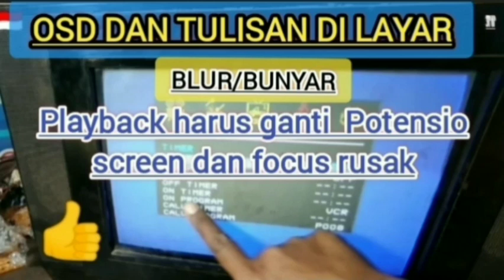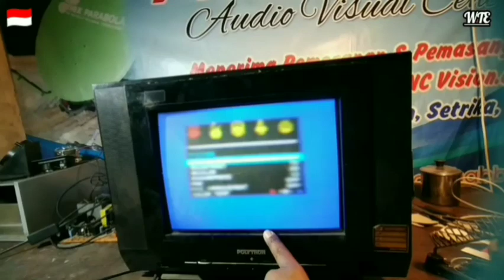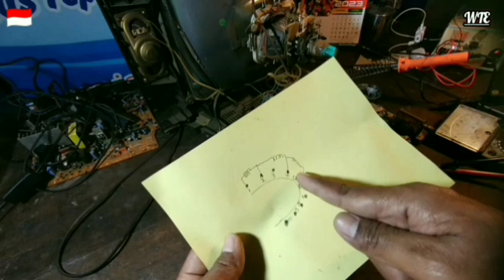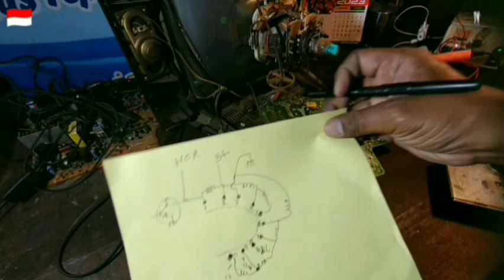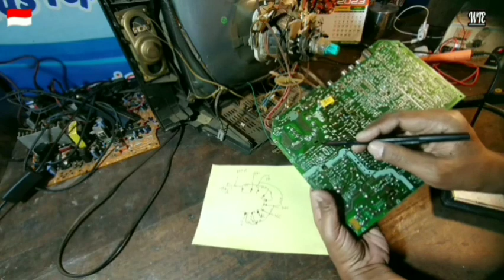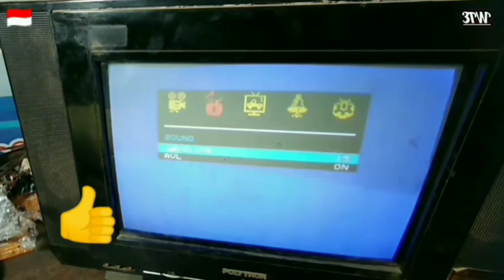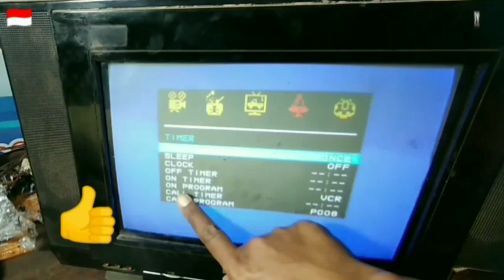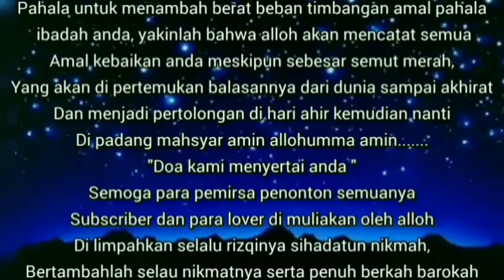gambar layar blur Tv polytron slim 14 inchi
gambar layar blur Tv polytron 14 inchi

gambar layar blur Tv polytron 14 inchi karena potensio meter screen dan focus di playback aus/rusak jadi menyebabkan layar Tv gambarnya blur tulisan pun tidak bisa di baca, saksikan tayangannya di video ini